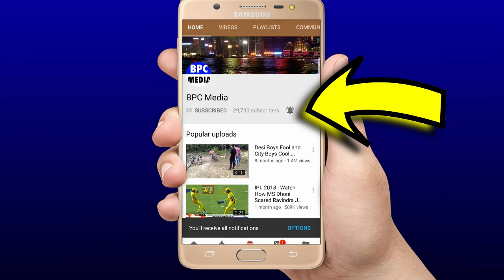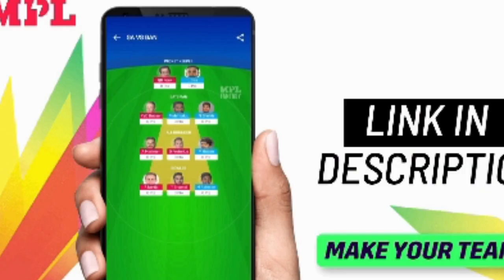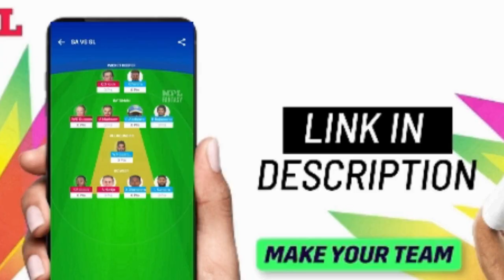देखिए, भारत की जीत के बाद पाकिस्तानियो ने भारत पर इल्ज़ाम लगाकर कहा कुछ ऐसा सुन आपके होश उड़ जाएँगे